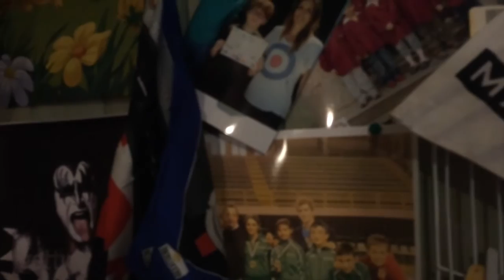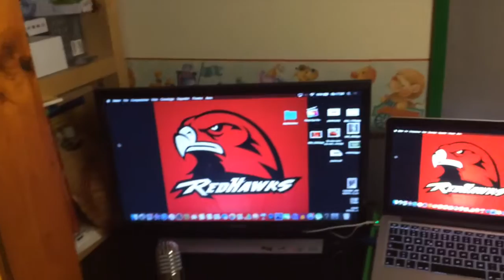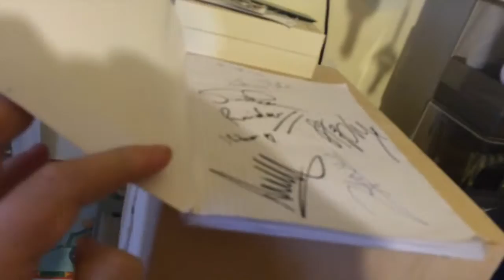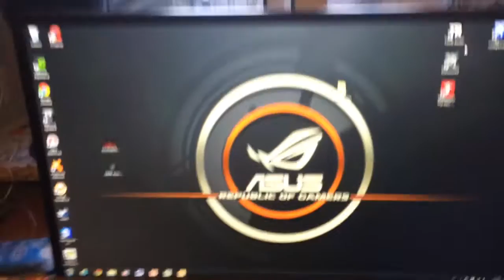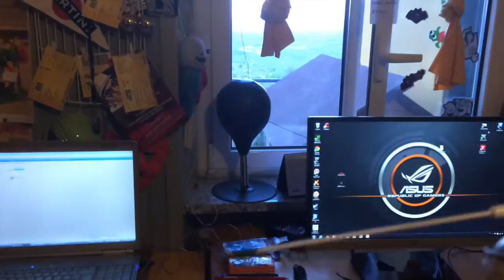pimp my ROOM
6 anni dopo mi dissocio da tutto, sopratutto dalla bandierina confederata, lol, howdy folks